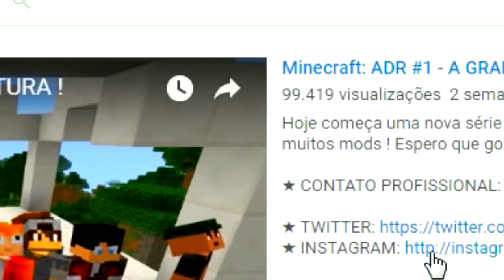Minecraft CORRIDA PIXELMON - MEGA REGIGIGAS BUGADO ENTROU NA CORRIDA !!